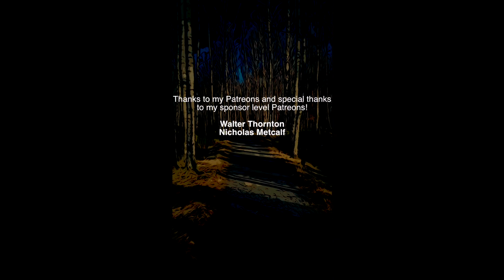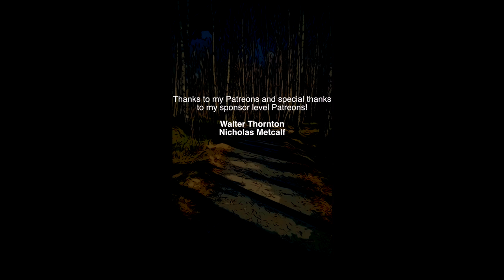The Fender Tone Ring Cab with a Greenback NAILS so many CLASSIC TONES!!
I'm mounting a 1965/1966 Celestion G15C Greenback into a 1965 Tone Ring Cab and I'm just blown away by the results!

Gear:
1965 Fender Showman Tone Ring 1x15 Cab
1965/1966 Celestion G15C Greenback
1973 Marshall 50W Lead Amp Model 1987
2008 Gibson Les Paul R9
1970s Unidyne IV 548 Close Mic
2008 AKG C414BXLII Room Mic
API 3124+ Mic Preamp